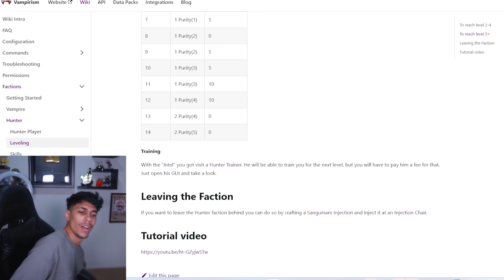TIVEMOS QUE ENFRENTAR A NOVA DUNGEON DO PROPOLIS !! Solo Guerra EP. 2 | Temp. 2 ‹ Ine ›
Hoje entramos na dungeon do @problemsyt no solo leveling do minecraft !!
✖ Bora 5.000 Gosteis pra mais !?